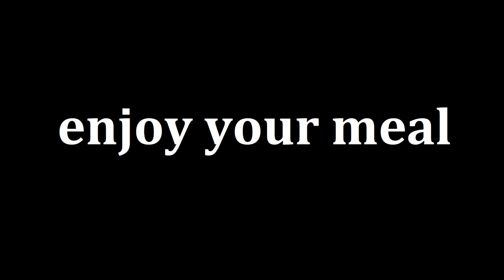3 recipes of my children's favorite pies. A delicious fragrance for the whole house.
3 recipes of my children's favorite pies. A delicious fragrance for the whole house.

Good afternoon! Today we will cook 3 very tasty pies.

the first recipe

 - Hello everyone! Today we will cook a delicious pie with dried apricots.
 - dried apricots 400g.
 - pour boiling water and leave for 10 minutes.
 - egg 1 pc. + sugar 50g.
 - vanilla sugar 10 g . + a pinch of salt.
 - sour cream 35g. + butter 100g.
 - flour 260g. + baking powder 1 tsp.
 - in the refrigerator for 20 minutes.
 - 1 yolk + 1 tablespoon of milk.
 - walnut 70-100g.
 - in the oven for 30 minutes at 180 ° C.

the second recipe

 - Hello everyone! Today we will cook a delicious pie.
 - eggs 4 pcs. separate the yolks from the proteins.
 - 3 tbsp. l. sugar. + 1 tsp vanilla extract.
 - 1 tsp baking powder. + 3 tbsp.l. corn starch.
 - 400 g of greek yogurt.
 - the shape is 20 cm .
 - In the oven for 40 minutes at 170 ° C, then at 140 ° C for 20 minutes.
 - lubricate with any jam (I have apricot).
 - coconut chips.
 - grated white chocolate.

the third recipe

 - Hello everyone! Today we will cook apple pie with cottage cheese.
 - a pinch of salt + sugar 100g.
 - Milk 80 ml. (warm) + Butter 30 g.
 - Vegetable oil 70 ml.
 - flour 200g + baking powder 10g.
 - apples 2 pcs.
 - form 22 cm.
 - Cottage cheese 200 g. + Sour cream 200 g.
 - Sugar 3 tbsp. l. + Corn starch 2 tbsp.
 - eggs 3 pcs.
 - apples 2 pcs.
 - in the oven for 15-20 minutes at 180 ° C.

00:00 first recipe
04:37 second recipe
07:49 third recipe